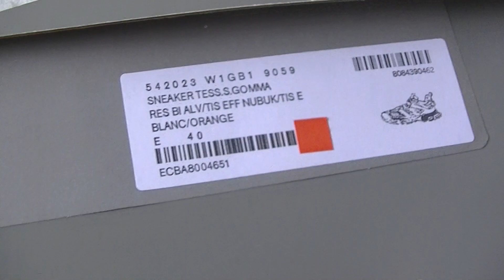Balenciaga Track 3.0 LED Light Sneakers Tess.s.Gomma White Orange HD Review!